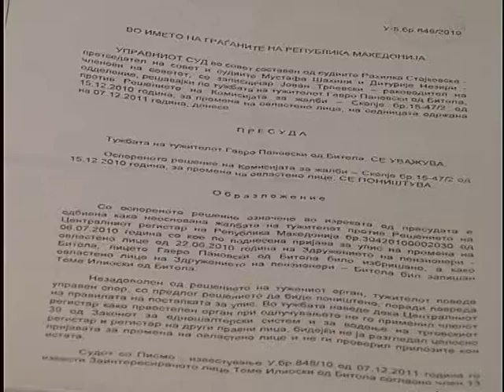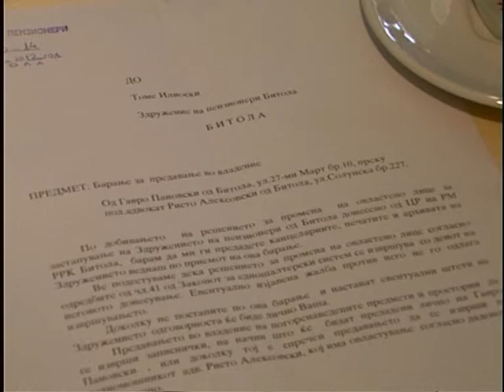Дали старото раководство се враќа кај пензионерите?